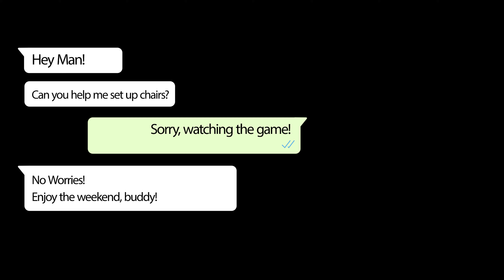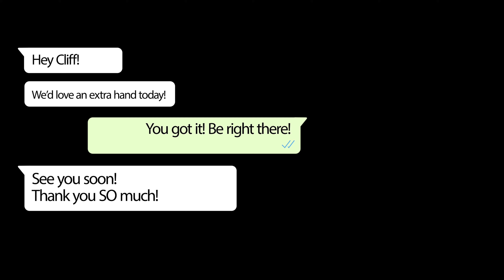Sept 22 Chairs Timelapse Many Hands Light Work